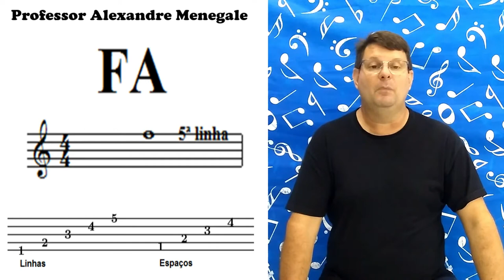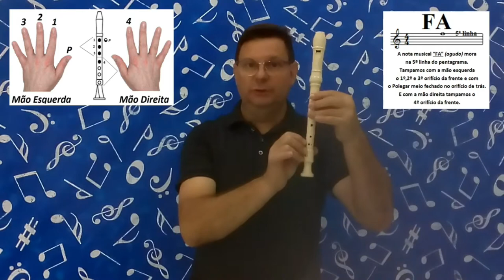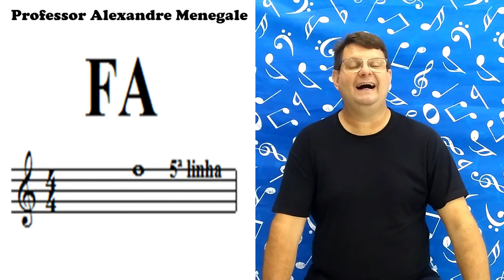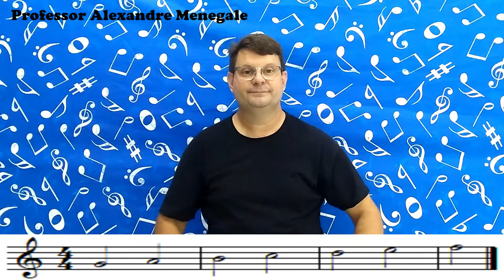AULA 14 - Exercícios 51 a 56 – “Teoria Musical” - MÉTODO MELODIA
MÉTODO MELODIA
TEORIA MUSICAL
BANDA MUSICAL
MELODIA
AULA DE MÚSICA E MUSICALIZAÇÃO
PROFESSOR ALEXANDRE MENEGALE